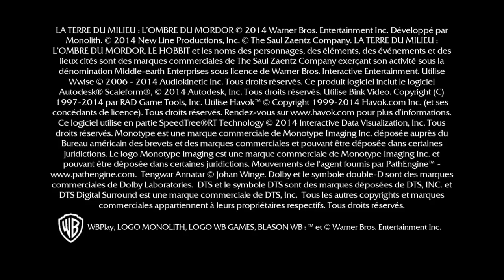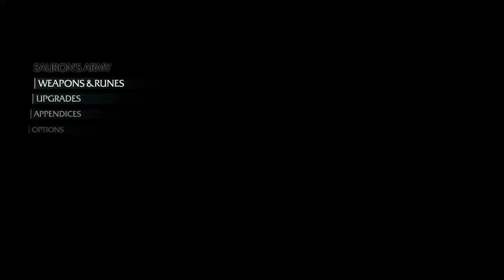Shadow of mordor*p4